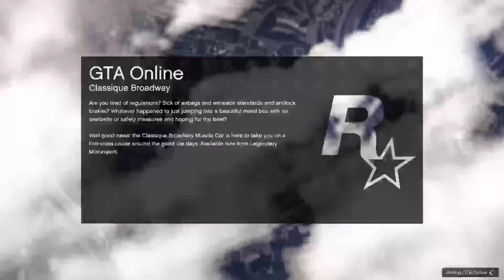Bloody mary live